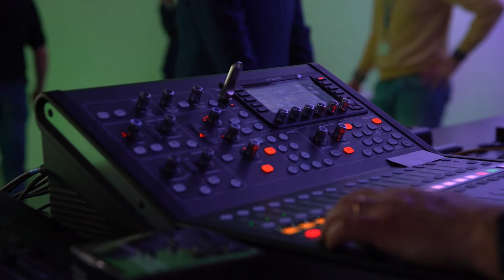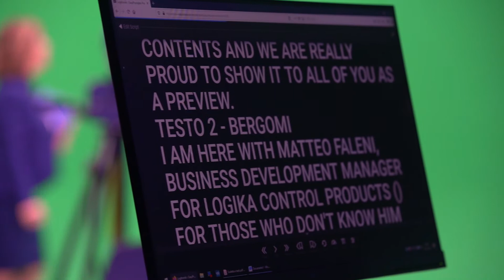Customer testimonial | Evento digitale Logika Control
La testimonianza di Fabio Udine, Presidente di Logika Control, dimostra quanto gli eventi digitali siano ormai indispensabili ed efficaci per emergere nel mercato.

Una nuova forma di comunicazione, realizzata insieme a Stipa, che ha permesso di ottenere i risultati prefissati da Alessandra Bergomi, Marketing Manager:
“L’evento “Touch The Innovation”, in streaming durante Hannover Messe 2021 digital edition, ha raggiunto altissimi livelli in termini di qualità di contenuti, supportati da video, immagini e suoni di grande effetto. I commenti post evento sono stati tantissimi, tutti molto positivi.”

Una bellissima esperienza, impegnativa ed emozionante che ha visto protagonisti anche Matteo Faleni, Business Development Manager e Marco Felici, Head of R&D and Techical Department.